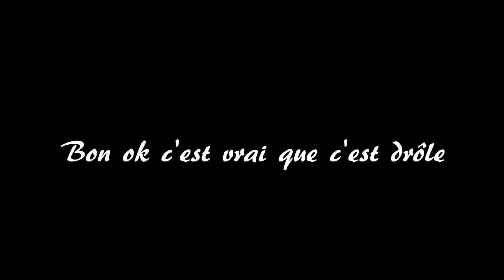Ce qui m'a marqué dans Black Ops 3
Durant le trailer multi de Black Ops 3, une chose m'a marqué, mais un truc de fou !

Bref vous l'aurez compris, petite vidéo alakon histoire de rigoler un peu ^^

Sinon pour les gens qui voudraient une réelle analyse du gameplay de Black Ops 3 je n'en ferais pas. Je considère qu'il y-a largement assez de vidéo qui l'analyse sur Youtube ^^

Mais si je devais dire mon avis sur le jeu, il a l'air vraiment pas mal, proche des anciens Black Ops et pas trop futuriste ce qui permet de retrouver la sensation des anciens gameplay pour le plaisir des joueurs ^^

Pour l'instant je ne compte pas l'acheter mais un jour arrivera ou je le prendrais pour vous faire des vidéos dessus !

Pour le moment j'ai d'autres jeux que j'attends comme Just Cause 3 et Assassin's Creed Syndicate ! :)

Comme d'habitude n'hésitez pas à donner votre avis en commentaire, à aimer, partager et surtout à vos abonnés, n'oubliez pas que c'est grâce à vous que cette chaîne avance et plus vous serez là pour me soutenir plus loin ira cette chaîne !

Bon visionnage !